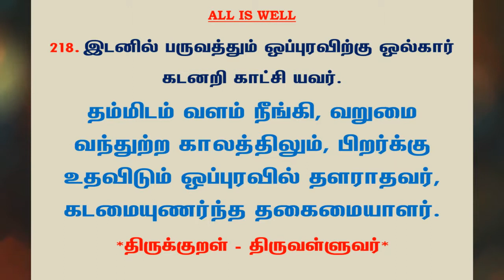#616 | தினம் ஒரு திருக்குறள் - குறள் 218 | Kural 218 - Daily One Thirukkural